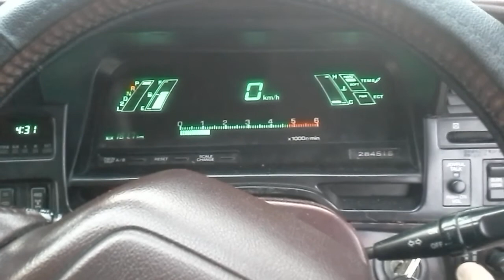Toyota Hiace 107 3L запуск -10